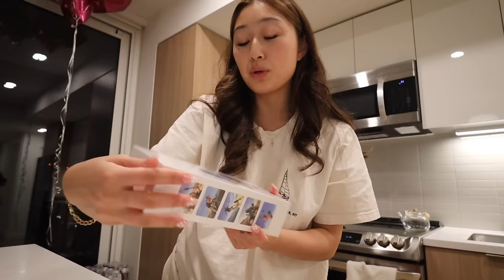i'm leaving...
I'M BACKKK
posting vids once a week :)

love u :3